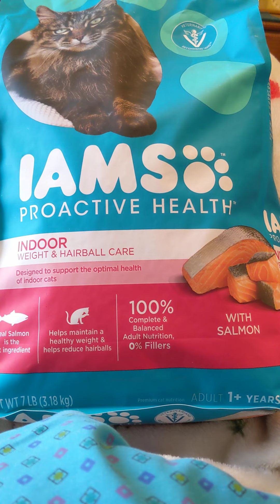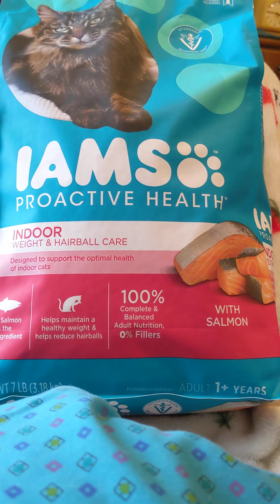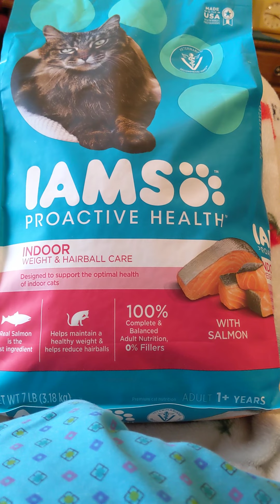INFLATION / PREPPING / PREPPER PANTRY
I stopped by a big box store to check some prices.  I also stopped by a pet food store.  Everything is going up.  Inflation is horrible.

Bread, butter, yogurt, cream cheese and most items in the store have prices that are out of sight.

Cat food, wet/ dry, has increased by at least 30 percent since January.

They were low on cat litter, wet cat food and some dry cat food.

Dry dog food was stocked but wet food was low.

It is scary to think how high the prices might go.  I know my budget looks much different than it did just three months ago.